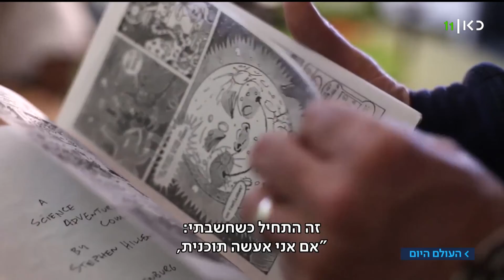העולם היום | 28.11.18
מסע יומי בעולם בתוכנית שכולה חדשות חוץ, עם כל מה שמעניין וחשוב לדעת כדי להבין טוב יותר את העולם שסביבנו